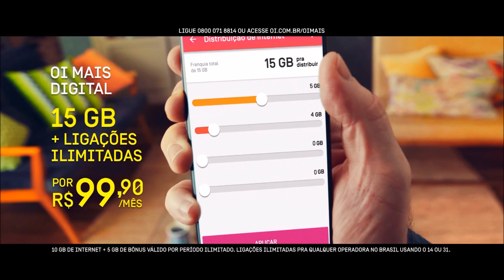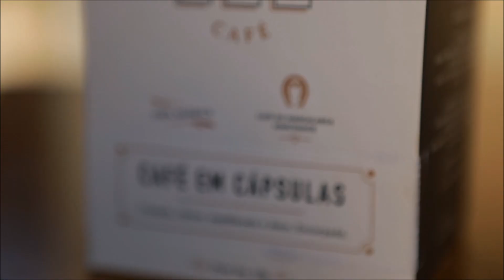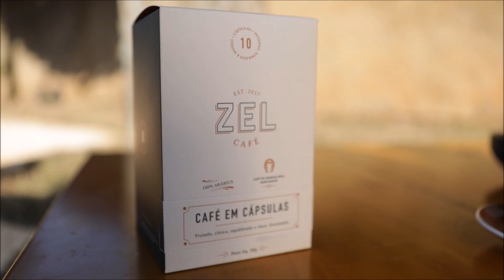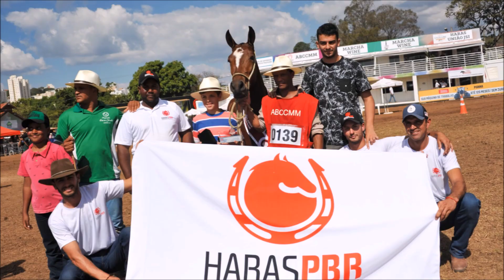Haras ZEL e ZEL Café - GERAL